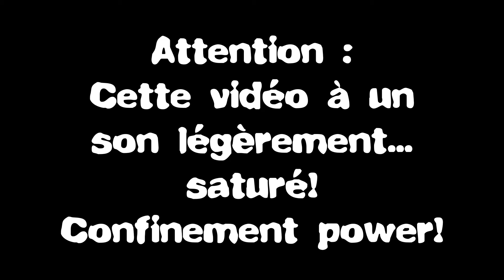Hebdomadaire : où le son sature et on reviens sur cette semaine de défi "menu imposé"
Bonjour à tous les challengers! Vidéo format courte, une hebdo où l'on reviens sur cette semaine de défi "menu imposé".
Quelques petits soucis de son et d'image, toujours, merci le confinement...